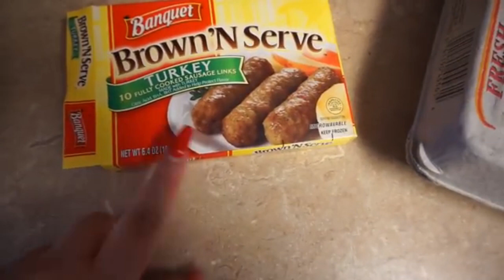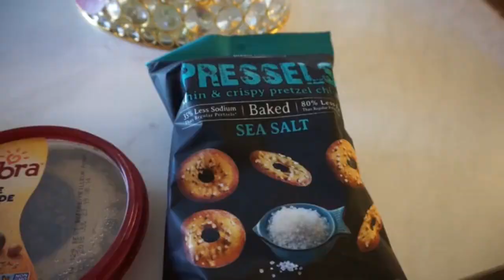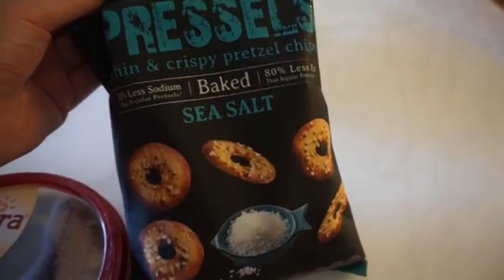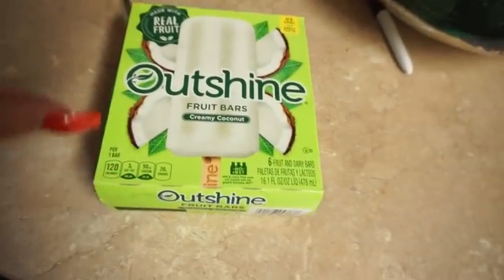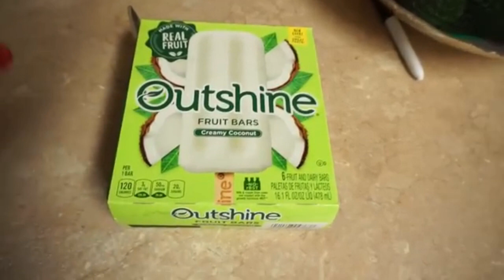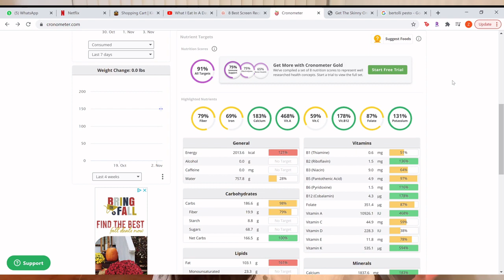Professional Fat Girl Reviews: What I Eat In A Day Gabriella Fortunato Edition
I took all your advise and improved the information. Let me know if this works!

Make-up:
Eyes:
Essence Lash Princess False Lash Effect
Stila Smudge Stick Waterproof Eye Liner
Eyebrows:
Anastasia Brow Pomade in Medium Brown
Face:
Benefit Erase Paste in Medium No 2
Maybelline Shine Free in Light 01
Lips:
Nars Audacious Lipstick in Rita

Channels I love that cover these topic:

Callie (Lyfe of a Free Spirit)
Charlie Gold
CherryBerry
Irate Alex
John (Obesetobeast)
Michelle (My Thoughts Will Probably Offend You)
Milk Tea Reacts
Omegon
Sarah (Aphrodite's Peach)
SmokeySteveAndMarc
Toad McKinley
Val (OnProgramSituation)
Yaba (YouTubeUnderground)